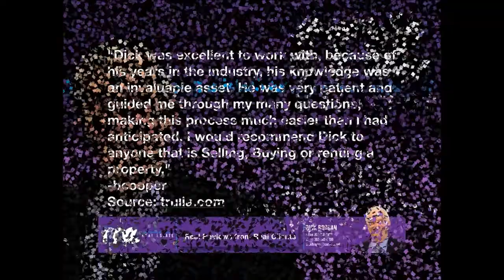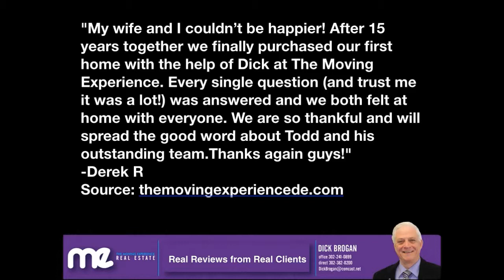Dick Brogan - REVIEWS - Realtor Dover, DE - Real Estate Agent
Reviewed: ★★★★★ Dick Brogan is a top reviewed Real Estate Agent /Realtor in Dover, Delaware. This video shows some of the excellent reviews and testimonials that have been offered by his happy clients.

(Real reviews by real clients)

For more information you can visit them at:
Dick Brogan
The Moving Experience
614 N Dupont Hwy #300